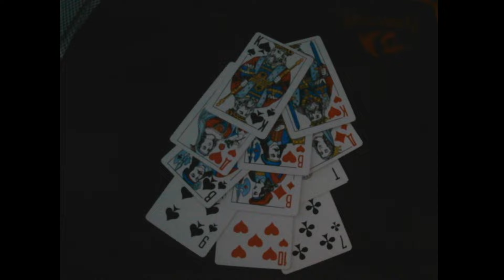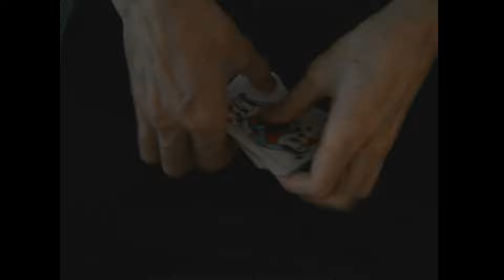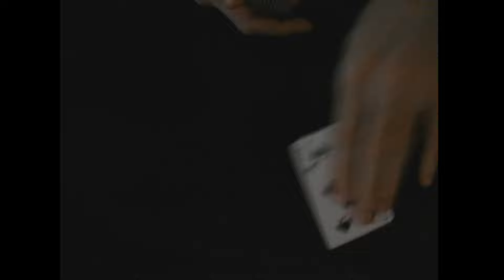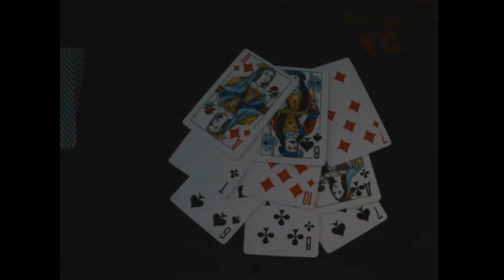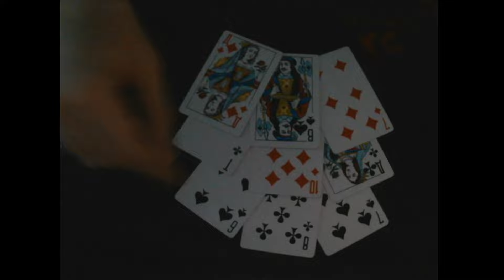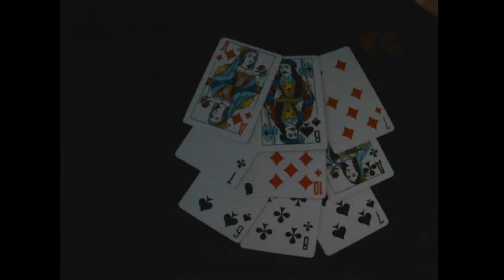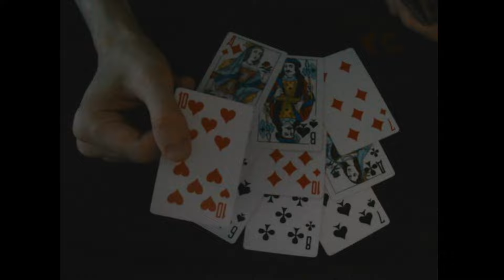Россия VS НАТО Гадание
Моя книга "Абдул Аль-Хазред или скиталец пустошей Багдада"
Аудио формат
Главы 1-9

игровой канал, где я играю в игры и даже иногда выигрываю